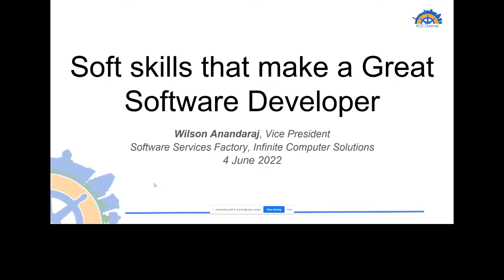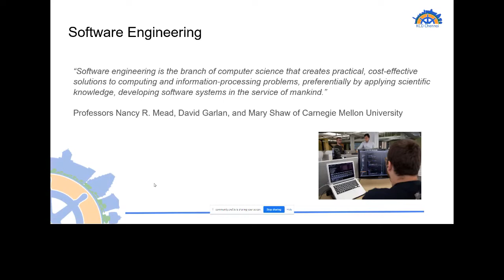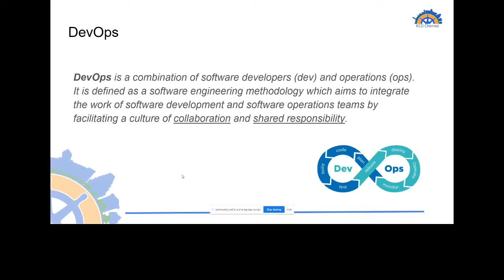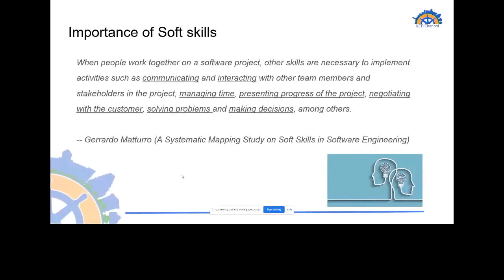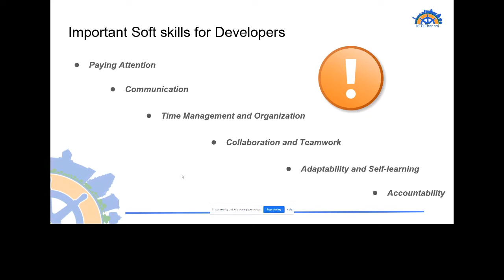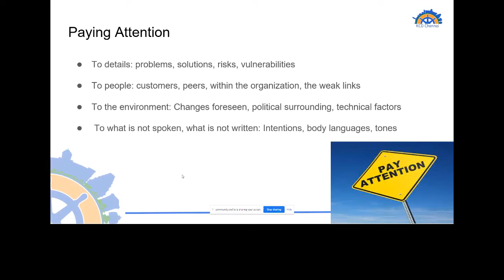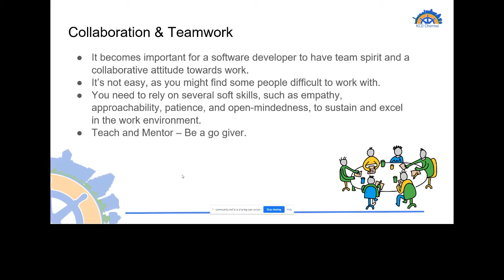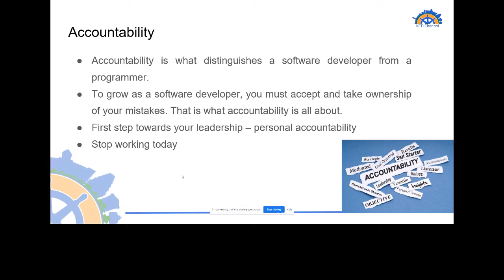Soft Skills that Make a Great Software Developer by Wilson Anandaraj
Software developers bring highly valuable skills and experience to an Organisation. Typically, software developers analyze customer needs and then develop and test software to meet those requirements. But, it is also vital for software developers to meet the needs and requirements of their co-workers. Gone are the days when the only expectations from developers were centered around their software development skills and technical skills. As the software industry becomes integrated with business, the expectations from developers evolve. Engaging in meaningful interactions and forming strong professional relationships is vital. That element of a developer’s professional life requires a range of soft skills. This talk will focus on: (i) the state of software development in today’s highly distributed work environment (ii) the challenges organisations and developers face (iii) the importance of soft skills for developers (iv) useful soft skills developers can build.